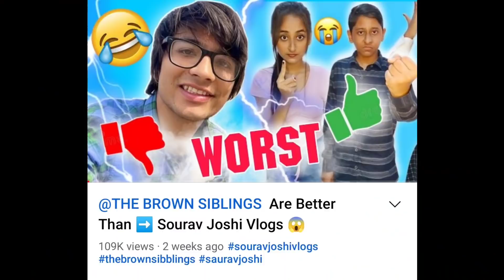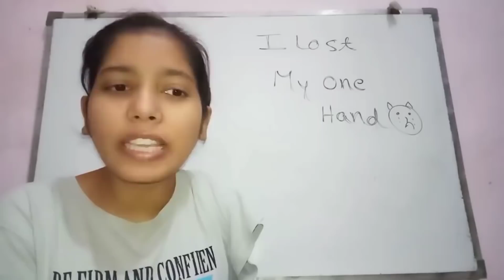I lost My Hand Because Of Saurav Joshi 😱 Sourav Joshi Exposed | @Sourav Joshi Vlogs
I Lost My Hand Because Of Sourav Joshi 😭
In this video we have discussed about
Sourav Joshi